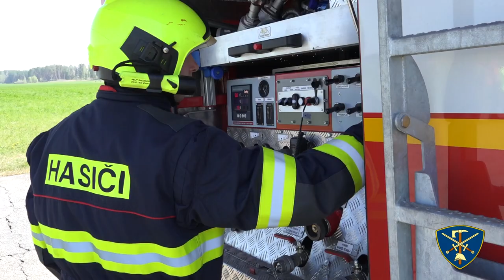Capable Fireman & Rescuer – Training area 2019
90 příslušníků z 16 vojenských hasičských jednotek cvičilo ve dnech 23. – 25. dubna 2019 v prostorách základny Bechyně postupy při dopravní nehodě s hromadným postižením osob, hašení požáru dopadové plochy a dopravní nehodě s únikem neznámé chemické látky.